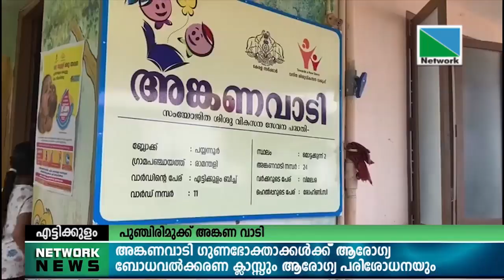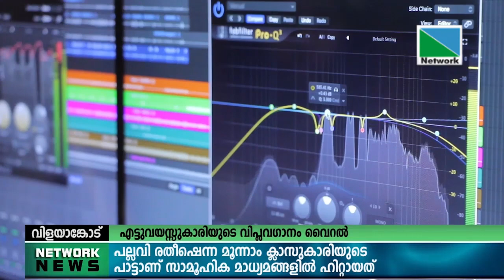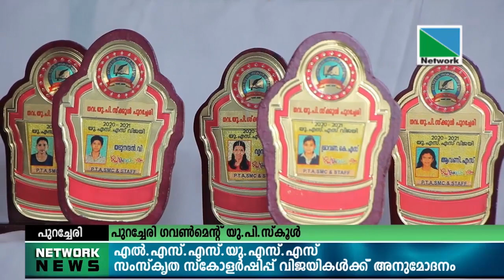26 MARCH 2022